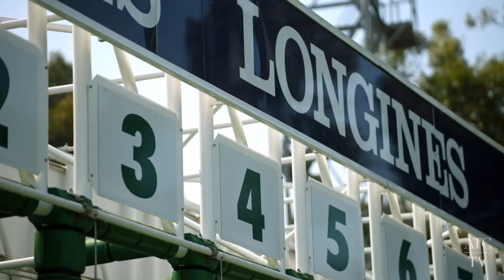Merry Christmas & Happy New Year from Australian Turf Club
As 2019 draws to a close, take a look back at the highlights of the year for the Australian Turf Club.

From the inaugural running of the Iron Jack Golden Eagle at Rosehill Gardens in spring, to the Longines Golden Slipper in Autumn, and a tremendous farewell of champion mare Winx at The Championships at Royal Randwick, it's been a memorable year, with more to come in 2020.